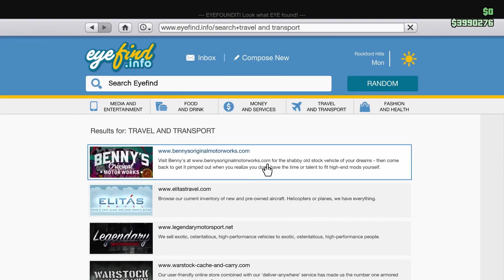Grand Theft Auto V l Funny Moments #5